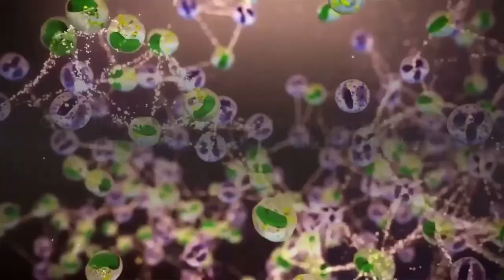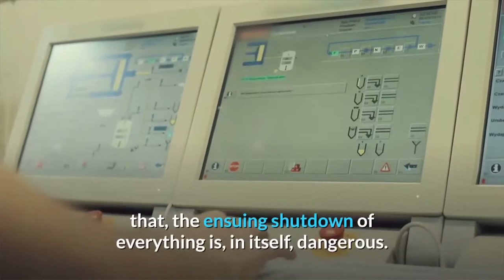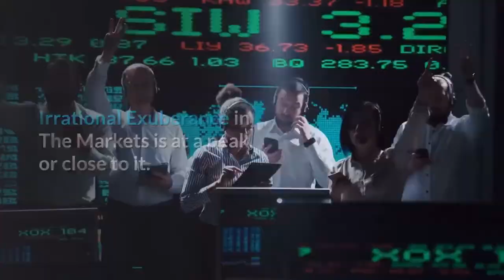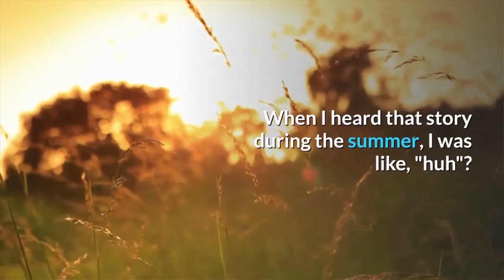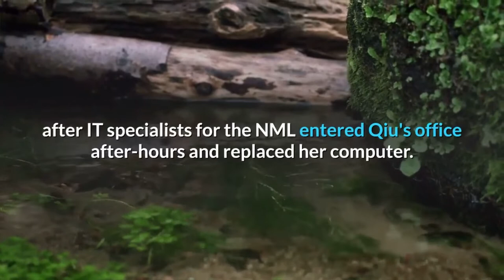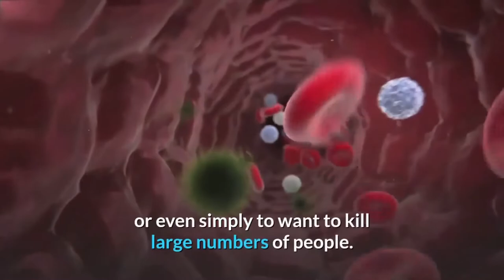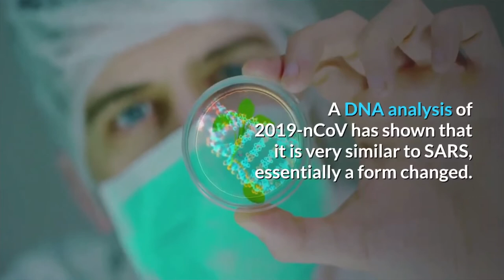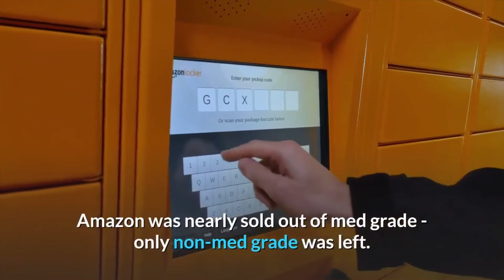Corona is Stolen bio weapon from Canada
This video is including the details about Corona outbreak and those details are based on some searches

💥china
💥wuhan
💥coronavirus